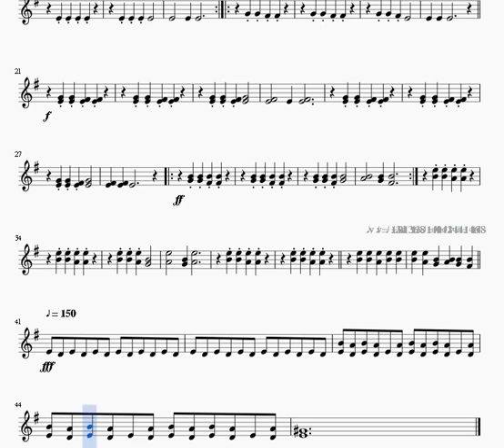CARMINA BURANA TROMPETE 4 E 5